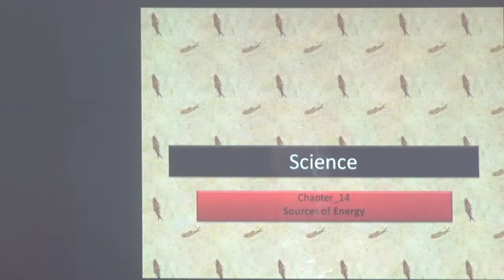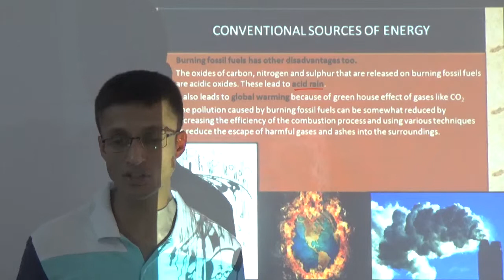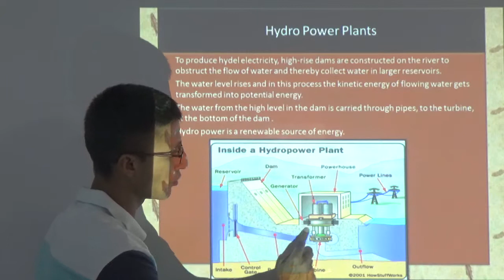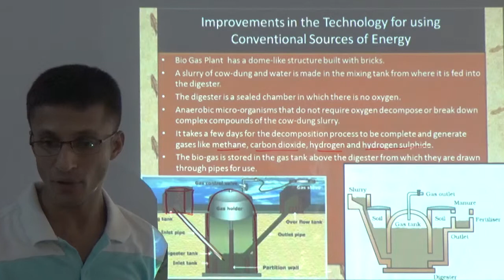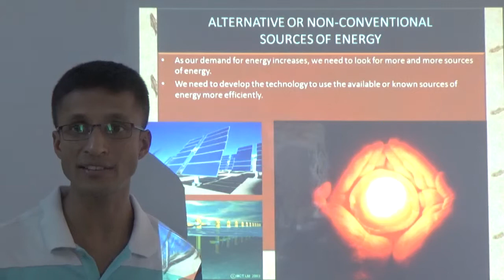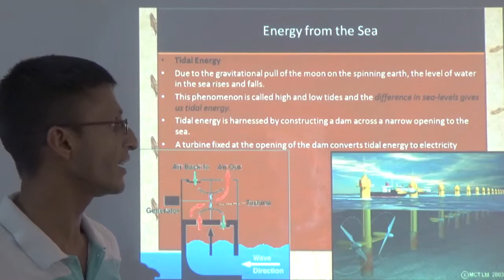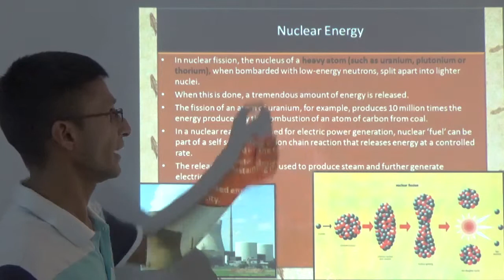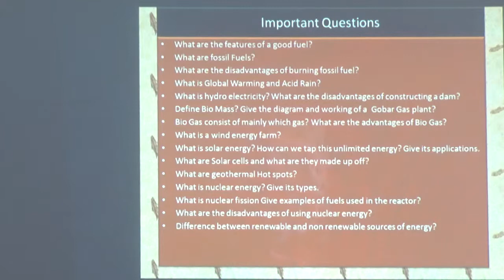Sources of Energy